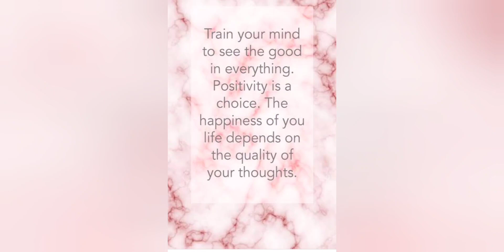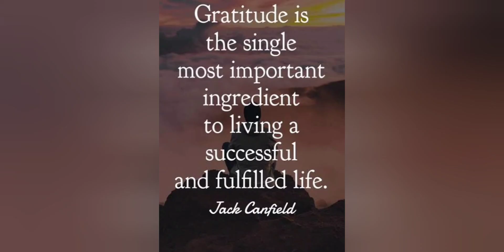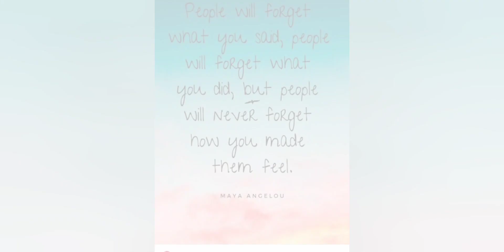Motivational quotes| picture| success | Gandhi quotes |# Aatifa's world